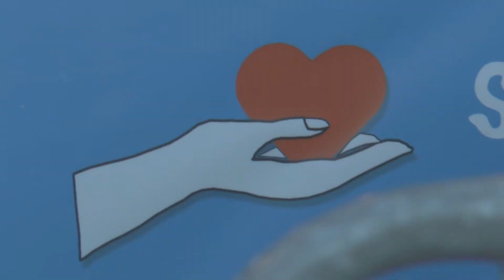Gravity - Kraków 2024 /live/.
GRAVITY - polsko-hiszpański zespół rockowy na festiwalu PODGÓRSKA JESIEŃ KULTURALNA.Fragment koncertu.Kraków, Rynek Podgórski 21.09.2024.